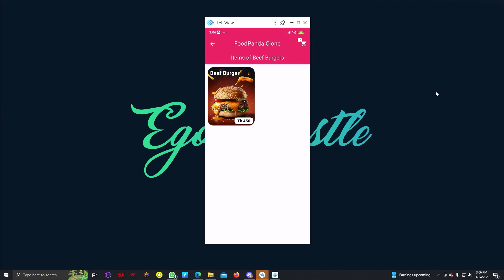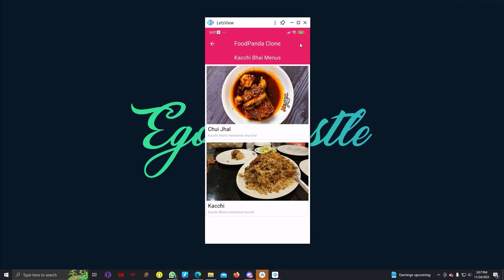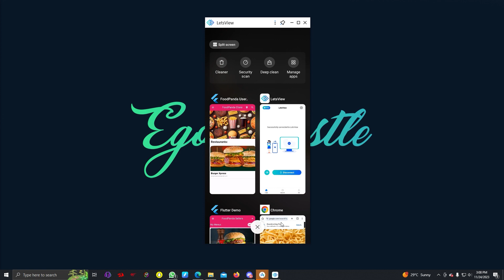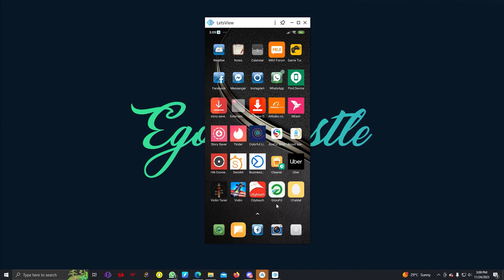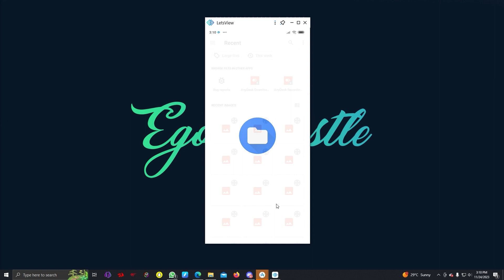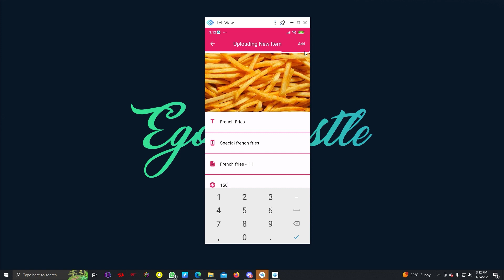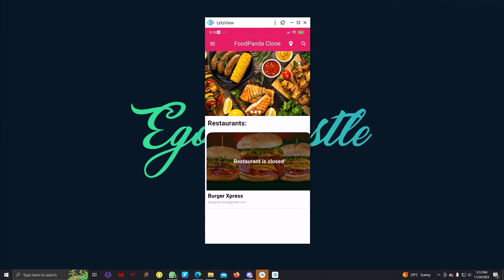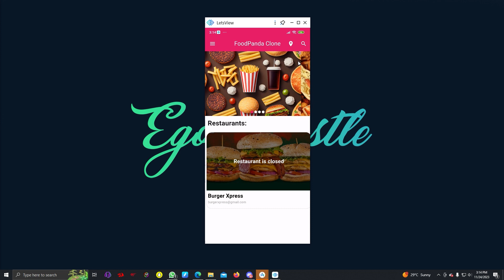Flutter Foodpanda Clone - Introduction [Part - 1]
In this Flutter tutorial series for a food delivery application, we will focus on creating three distinct apps for users, sellers (restaurants), and riders (delivery personnel), with a special emphasis on supporting cash on delivery as the primary payment method.

Our introductory video will outline the project scope, highlighting the key features to be implemented in each app. We will then guide viewers through setting up a Flutter project, exploring the project's structure, and organizing files for a clean development workflow.

The series will start with user authentication using Firebase to ensure a secure and personalized experience for app users. Subsequent videos will cover functionalities such as displaying a dynamic list of restaurants, filtering options, and implementing a search feature for users.

For the seller app, we'll delve into managing menus, updating prices, and tracking orders through a simplified dashboard. Meanwhile, the rider app will focus on real-time order assignment and delivery tracking.

Incorporating the cash on delivery feature will be a central aspect of our series. We'll guide viewers through the implementation of an order placement system that caters to cash transactions, ensuring a smooth and secure process for users. Additional topics covered include user reviews and ratings, user profiles for personalized experiences.

As we conclude the series, we'll recap the entire development process, highlighting the uniqueness of our application's cash on delivery feature. Viewers will be encouraged to explore further enhancements or contribute to the project, making this series a valuable resource for Flutter developers looking to create versatile apps for the food delivery industry.